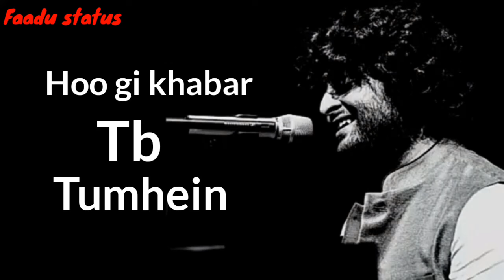Asaan nahin yahan by Arijit whatsapp status video status lyrics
Song              ASSAN NAHIN YAHAN
Artist              ARIJIT SINGH
Album            AASHIQUI 2
Licensed to:- Tseries music(on behalf of SCIL)